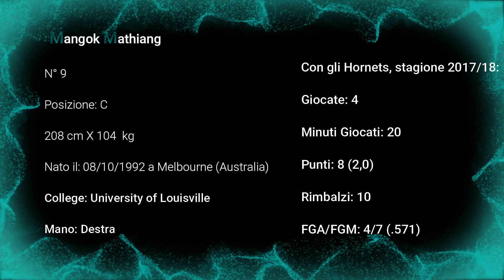Mangok Mathiang-Hornets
Regular Season 2017/18